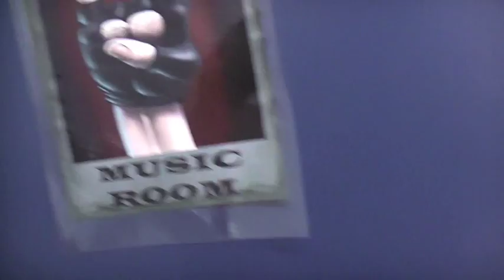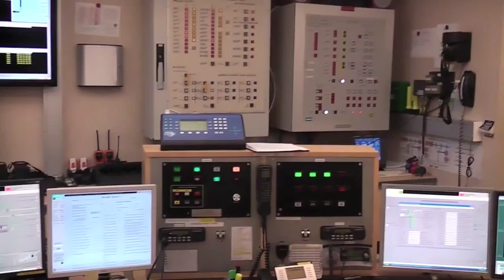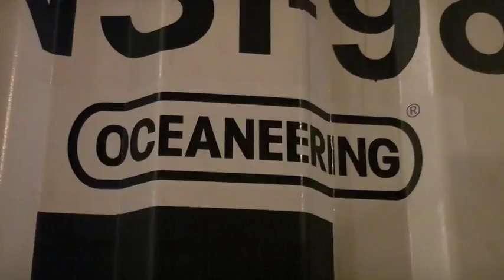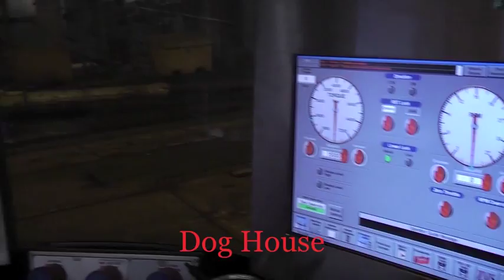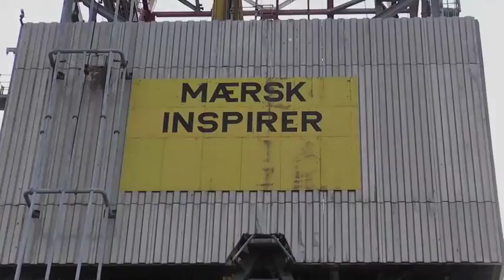Maersk Inspirer Movie